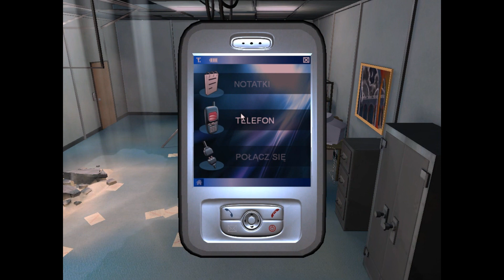Broken Sword: Anioł Śmierci Phoenix cz.1/2